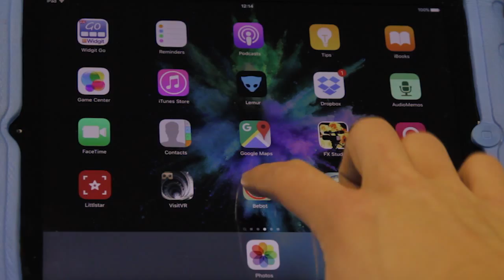Bebot Tutorial WAI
Learn how to use music app Bebot. Have fun with your friends making fun sounds, dancing like robots and baffling others with your out space noises